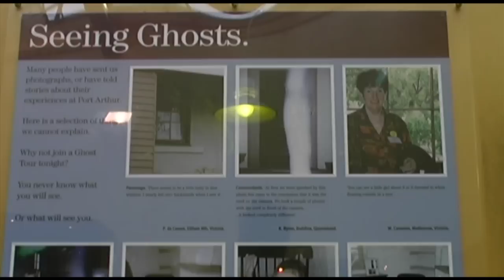Port Arthur Travel Guide HD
I investigate the Facial Tumor Disease effecting the wild Tasmanian Devil Population, and then do a story on Port Arthur, an historic convict colony where I interview guide Laura Leeworthy, do their ghost tour and film a Ghost!!